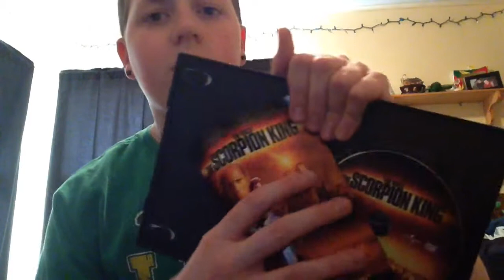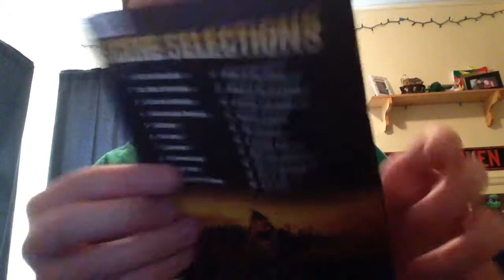The Scorpion King (2002) Full Screen DVD Unboxing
Coming Soon The Mummy Returns DVD Full Screen

UnitedStates Postal Service
Sent Me Fan Stuff:
Bluray Jake